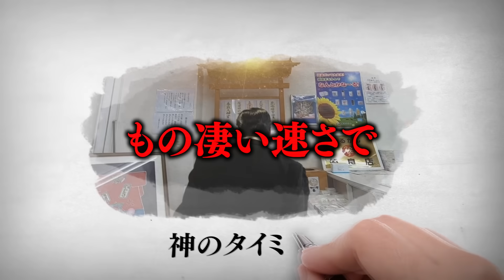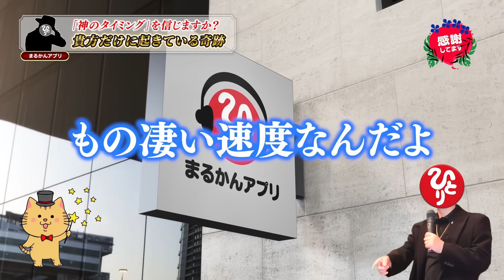【斎藤一人】見逃し厳禁※この動画に導かれた人、これは奇跡が起きる前触れです。後ろに誰もいないのに背中を押された経験ありませんか？